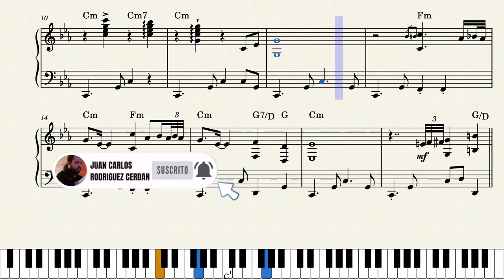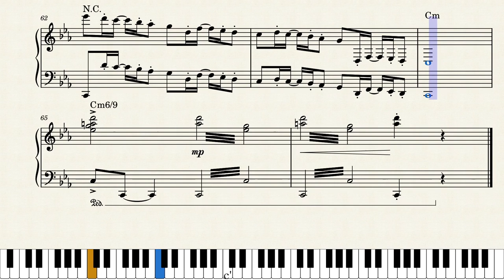Siboney - Ruben Gonzalez - Partitura (transcripción)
Canción cubana de 1929, compuesta por Ernesto Lecuona. Arreglo del maestro Ruben Gonzalez.

Transcripción hecha por mí (Juan Carlos Rodriguez Cerdan)

También me puedes apoyar en Patreon y así recibir diferentes beneficios como los archivos MIDI, de audio y video de mi trabajo, partituras de mis arreglos, o arreglos e interpretaciones con dedicatoria personal de cualquier canción que me pidas: